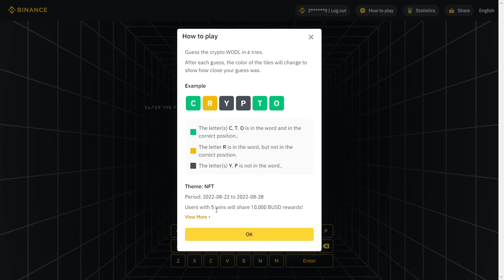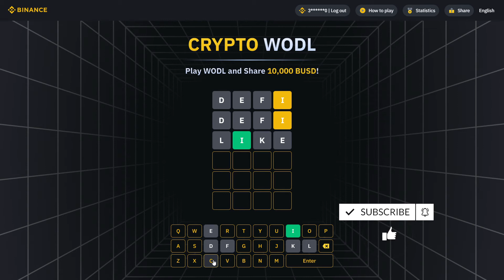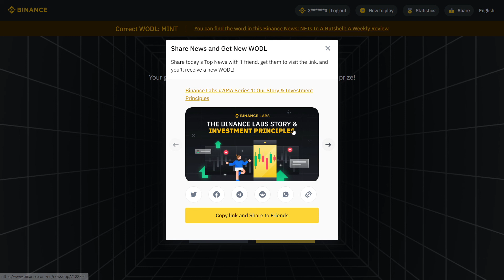Binance WODL Answer 4 Letters - Episode 1/5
Binance Crypto WODL Answers Today
Play Binance WODL game to share $ 10,000 BUSD!